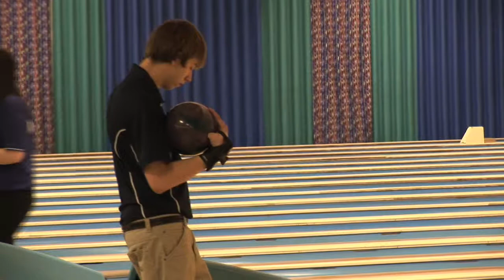bowlin'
bowlin' at Monitor Lanes, Bay City, Michigan